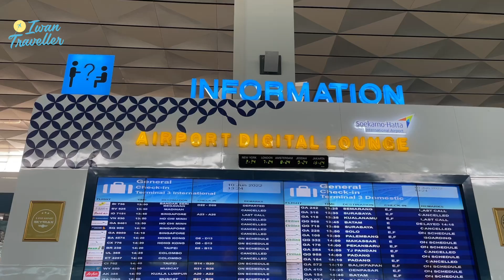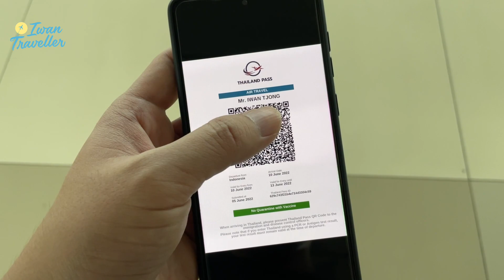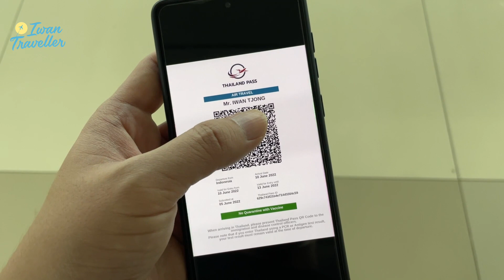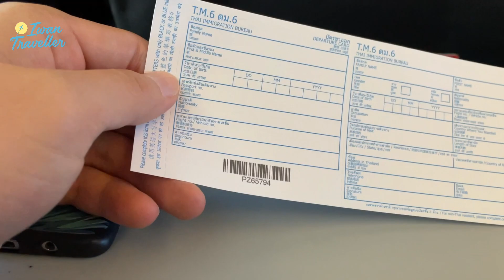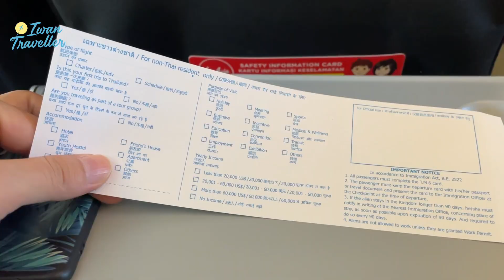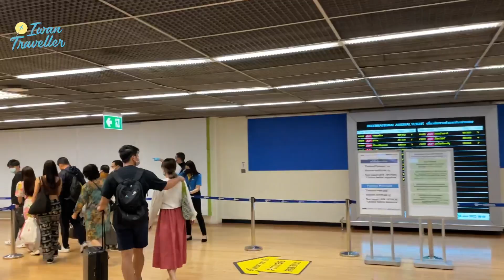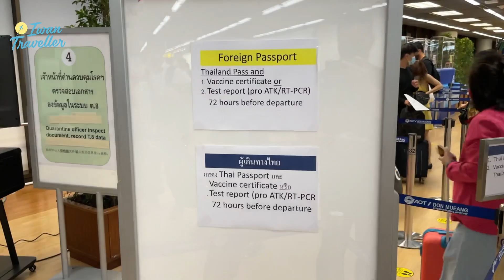Syarat ke THAILAND | Naik AIR ASIA Jakarta-Bangkok